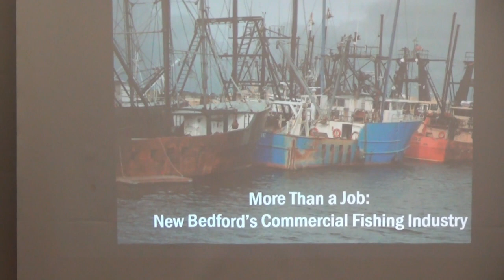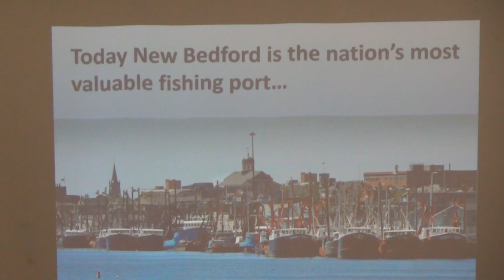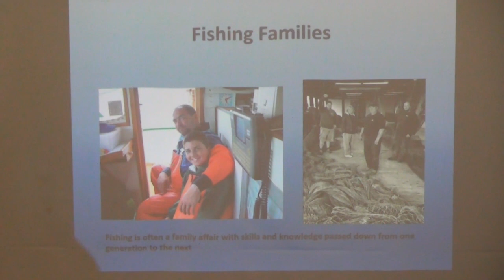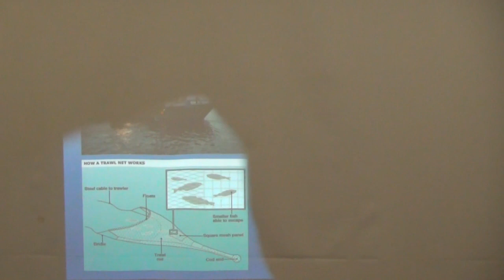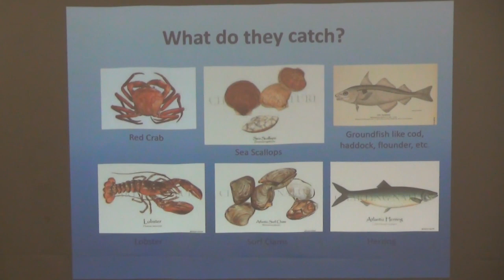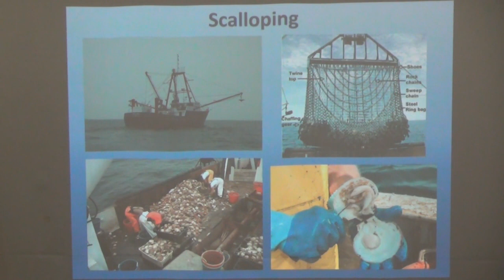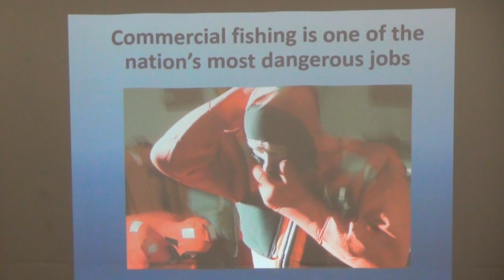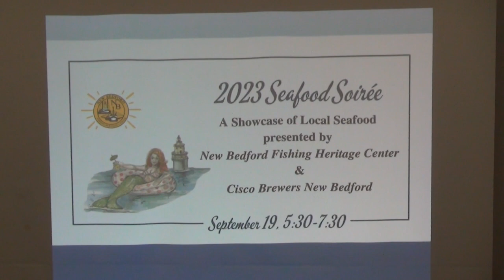More than a Job: New England Fishing. June 19, 2023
Founder and Executive Director of the New Bedford fishing Heritage Center, Laura Orleans and Captain Rodney Avila who has fished commercially for over 60 years introduces the workings of the New Bedford commercial fishing industry and relate why it is more than a job.